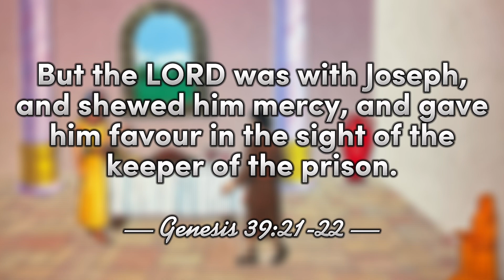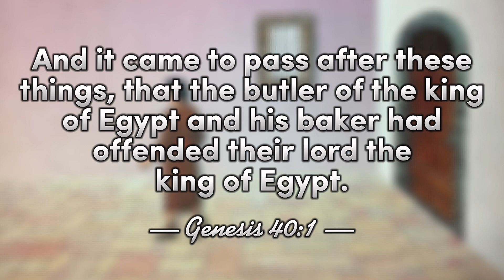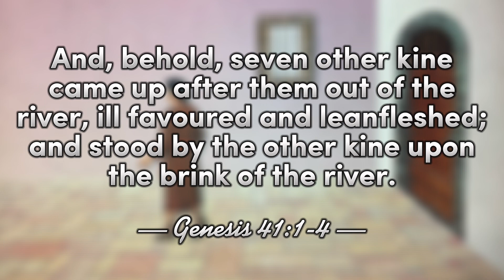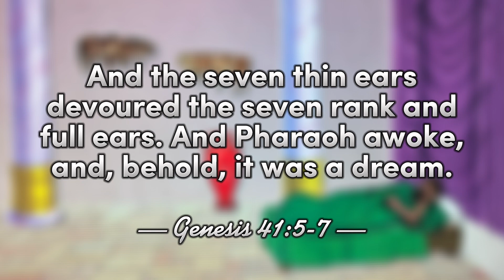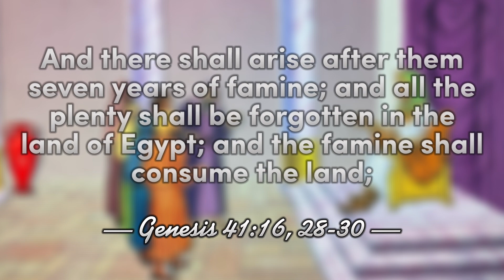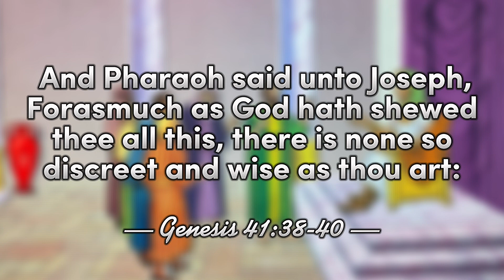Pharaoh’s Dreams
Merry Christmas to everyone watching this! Though this is not a Christmas story, it is an important one with a good message.

God uses people who trust and follow Him to do great things. Joseph faced some hard times, but God put him the place he needed to be to best serve God and receive the blessing He had for him.

All Scripture is KJV

Music
Sakura by Jon Nathan